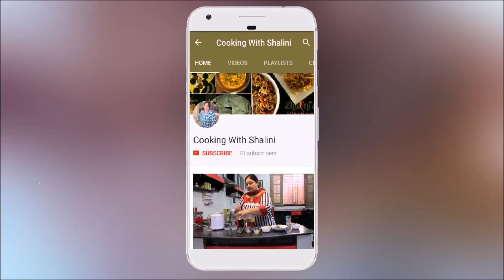SCHEZWAN SAUCE || STARTER SAUCE || IN HINDI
HOW  TO  MAKE  SCHEZWAN  SAUCE
INGREDIENTS:-

1. WHOLE RED DRY CHILLIES
2. VINEGAR
3. GARLIC
4. SUGAR
5. SALT